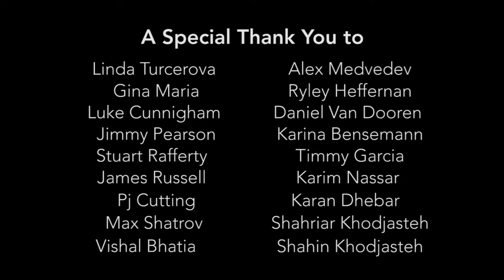Just Add Volcom 2016 Surf & Skate Jam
Just Add Volcom 2016 was an epic event! Everyone was so stoked to be back in the water and excited for JAV to be back on. Big shout out to the sponsons Volcom, Wadi Adventure and Electric. We can't wait to see everyone next year!

Filmed by:
Karim Nassar & Max Shatrov

Edited by:
James Russel & Stuart Rafferty.

Album: Funkincense